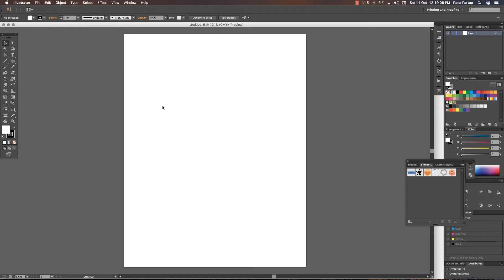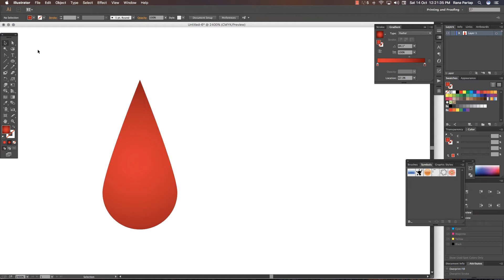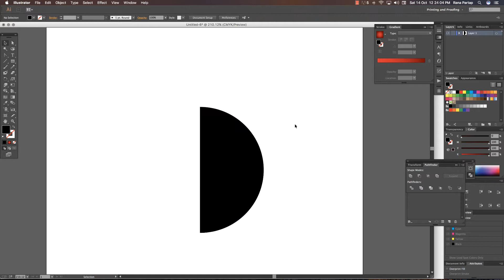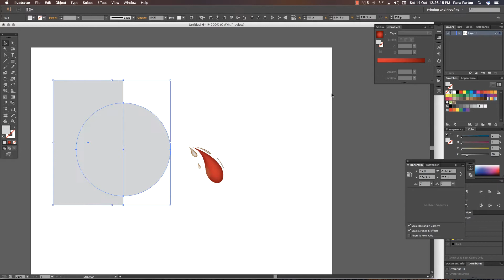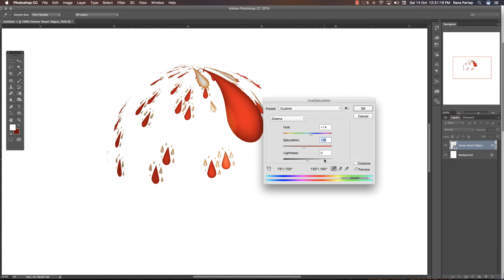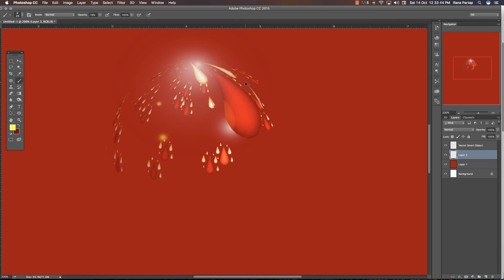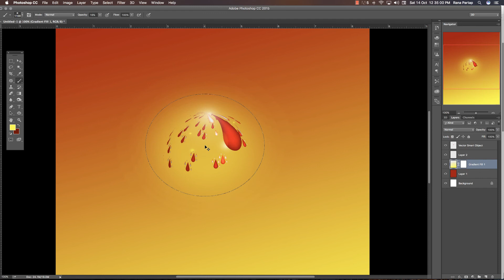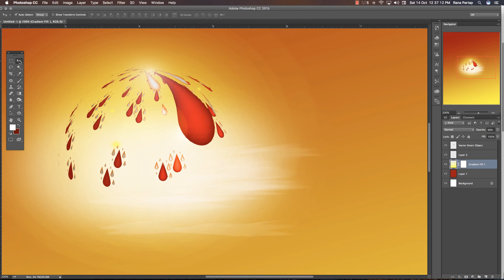Desiging Techniques in Adobe Illustrator Cc